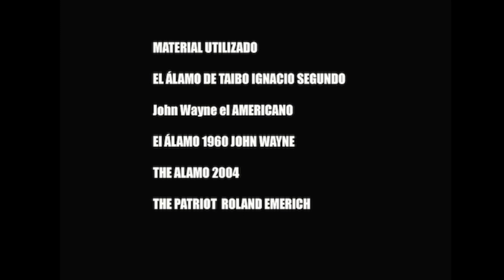El Álamo Parte 2. Camino hacia el álamo...La guerra de México con los EUA. Cap Dos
Esta es la segunda entrega de la guerra de Texas. En esta parte los mexicanos llegan al álamo y le ponen sitio. Un sitio que durará 30 días antes de su asalto final.